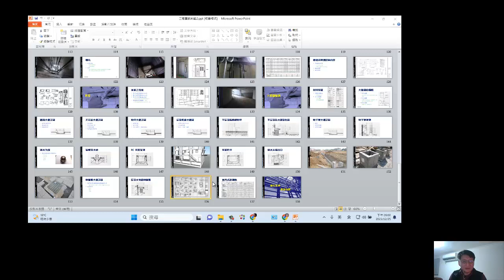工程圖說判識 [16] 粉刷表